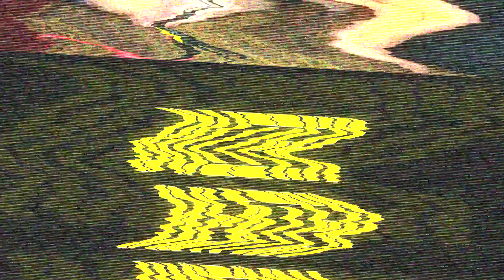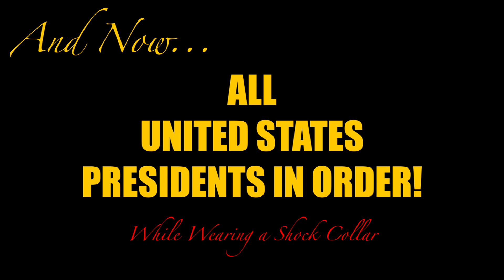BUZZER BEATER HISTORY: An American Loser Experiment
KP Burke and some ne'er do well cohorts strap an electric dog shock collar on and answer question about KP's Favorite subject. American History. This experiment is the nightmare child of the Acclaimed podcast "American Loser" in which KP and his Father (who rightfully refused to be part of this) tell the stories of the biggest losers in American History.

Check out the podcast "American Loser" and Kp's FULL comedy Special "Escape From Jacksonville" for more weird and bizarre history and comedy.